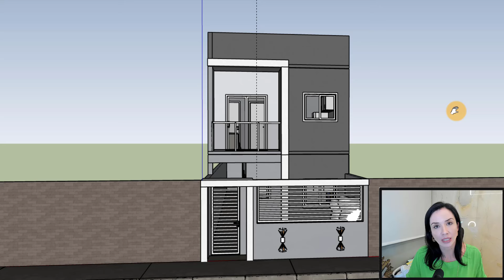PROJETO DE 4 KITNETS EM TERRENO ESTREITO 5X25M/ 4 APARTAMENTOS DE 1 QUARTO EM TERRENO 5X25M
🔶 PROJETO DE 4 KITNETS EM  TERRENO ESTREITO 5X25M 🔶

Nesse vídeo eu mostro um projeto de 4 Kitnets ou Apartamentos de 1 quarto super modernos  🤩🤩

A fachada ficou moderna e clean. Deixamos afastamentona frente e nos fundos, no térreo fizemos 2 apartamentos  de 1 quarto bem amplo com sala e cozinha integrada e deixamos uma ventilação na área de serviço, no 2º pavimento fizemos 2 apartamentos de 1 quarto, mas fizemos na frente uma varanda que agrega mais valor, eles não possuí área de serviço apenas a ventilação.

Gostaram?? Me conte nos comentários o que acharam desse projeto!